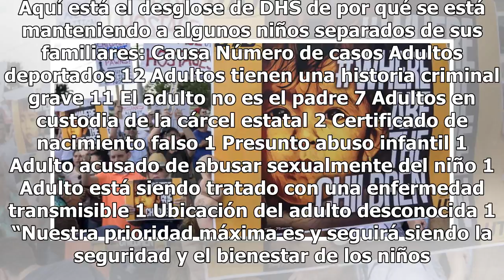Gobierno alega “motivos de seguridad” para no reunir con sus padres a 46 niños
La Administración Trump dijo hoy que reunió a 57 de los 103 niños menores de cinco años que fueron separados de sus padres. También anunció que 46 no serían devueltos inmediatamente a sus familias. Una corte federal ordenó al gobierno que devuelva a todos los niños menores de cinco años a sus padres...